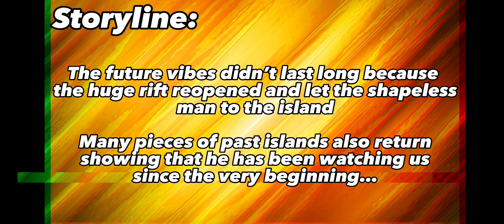FORTNITE LOST IN TIME | MAP CONCEPT | (Icon Created by @Jayx1e0-9 )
Hello!

If you see this say howdy in the comments!